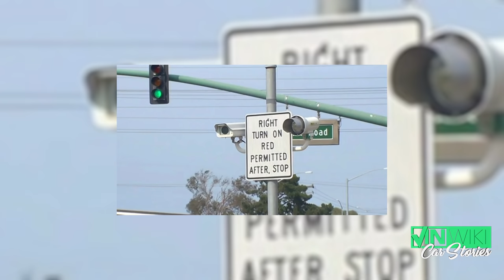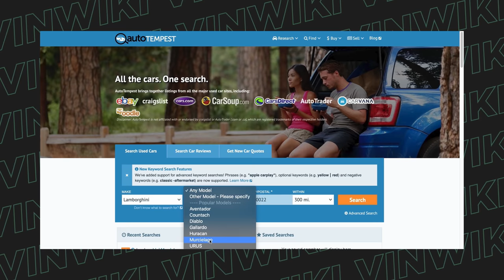Top 5 Craziest Ticket Defense Stories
Mark Gold from The Ticket Clinic tells his best stories from defending clients against traffic tickets over the years.

AutoTempest compiles listings from all the major listing sites in one search making it easier than ever to quickly find the car of your dreams.